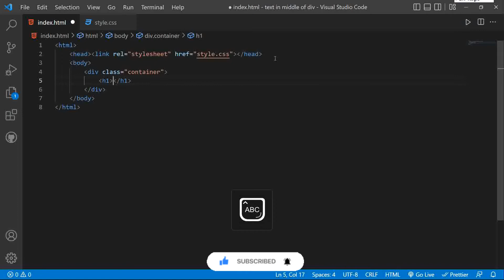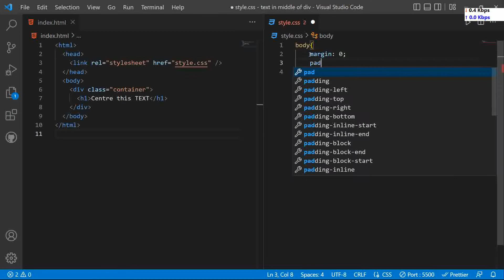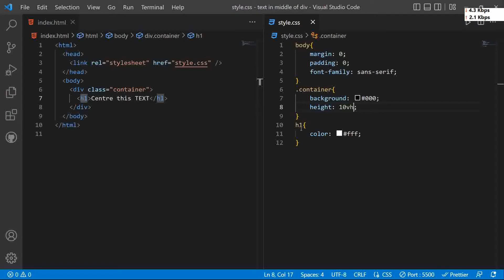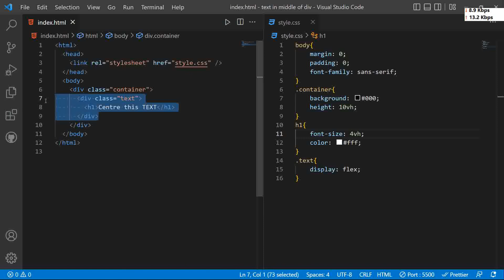How to Vertically Align Text in Middle inside a Div | Align text in Center in HTML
This is tutorial on how to align text in middle vertically to the left side of div using html and css.
Align text with same space at top and bottom.